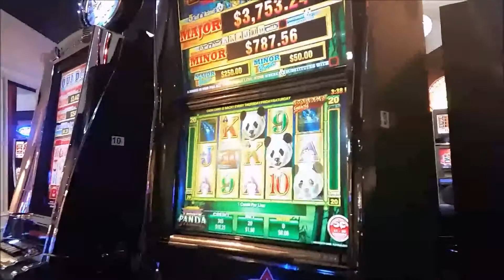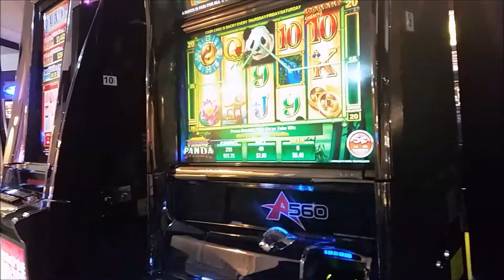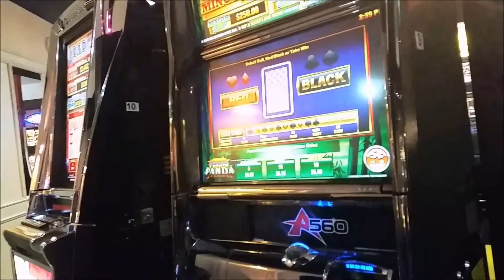Peking Panda Pokie review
Pokie Review.

Peking Panda. Slapping lobsters.